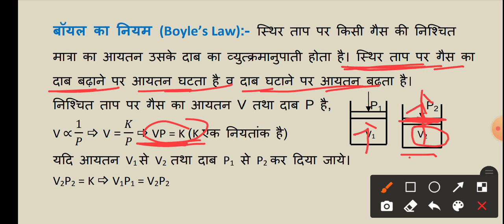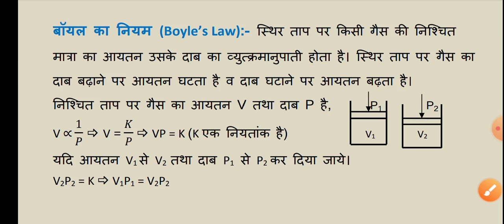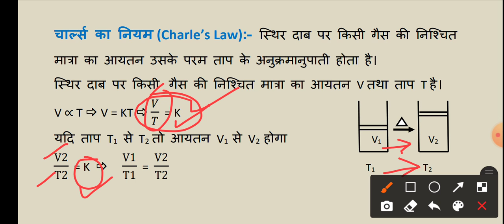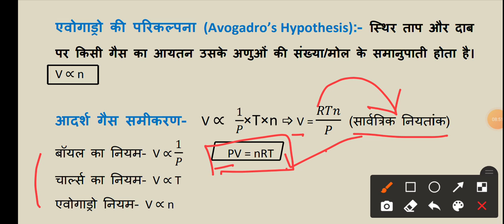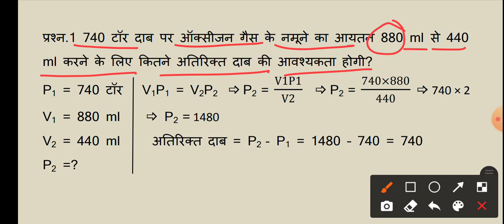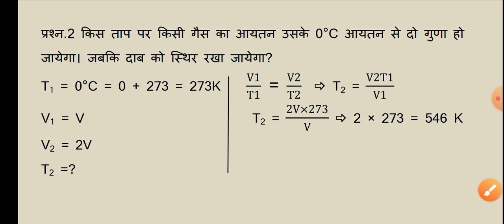गैसीय नियम || चार्ल्स का नियम || बाॅयल का नियम || Hindi Gk Tricks || Javed Ali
Hello friends
                     Welcome to hindi gk tricks is video me hum baat karenge गैसीय नियम || चार्ल्स का नियम || बाॅयल का नियम || Hindi Gk Tricks || Javed Ali jo upcoming exam me aapko kafi helpful hoga.

hindigktricks
Javed ali
Javedali